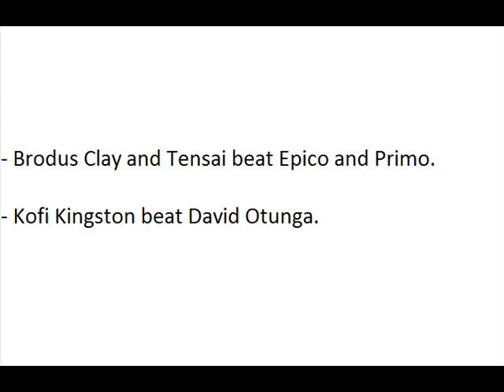WWE Superstars Spoilers 3/1/13 (HQ)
WWE Superstars Spoilers 3/1/13 WWE Superstars Spoilers 3/1/13 WWE Superstars Spoilers 3/1/13 WWE Superstars Spoilers 3/1/13 WWE Superstars Spoilers 3/1/13 WWE Superstars Spoilers 3/1/13 WWE Superstars Spoilers 3/1/13 WWE Superstars Spoilers 3/1/13